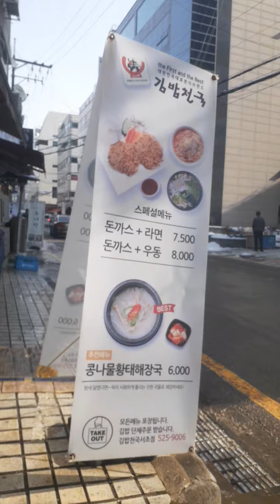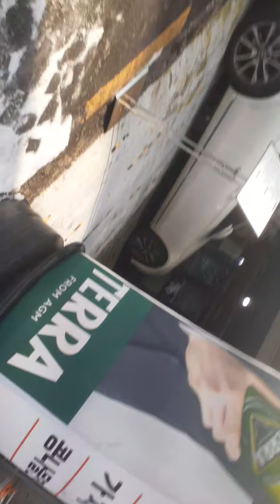The Hardest Part About Leaving South Korea (Hagwons) Is Getting Yo The Airport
I had been living in South Korea for over a year. I was there for the whole 2020 Corona Virus Pandemic, but i decided to go back to America for 2021. Here is a look at my final thoughts in South Korea and coming back home to America.